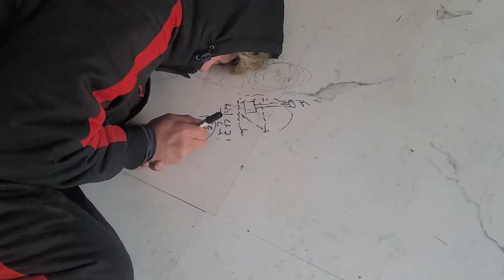#1 벽난로 만들기 / #1 fireplace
Please turn on the subtitles.
콘텐츠 후원계좌
[  국민은행 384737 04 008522 김동균 (집나온부식) ]

#1 벽난로 만들기 / fireplace
안녕하세요 집나온부식입니다! 가성비 최고인 12월 추천  주피터 공구들을 소개해드립니다!
굉장히 착한 가격들에 좋은 성능을 가지고 있습니다!
주피터는 마끼다와 주피터 배터리가 호환 되는 제품입니다!
(공구마다 차이가 있을 수 있습니다 꼭 확인하고 구입해주세요!)
원하시는 공구의 설명을 자세히 읽어보시고 구매해주세요!
공구 종류에 따라 다르니 꼭 확인해주세요!!
자신이 원하는 공구 성능인지 꼭 확인하고 구매해주세요!!!

::문의 하실사항이나 컨텐츠 추천은
 메일 보내주시면 감사하겠습니다!